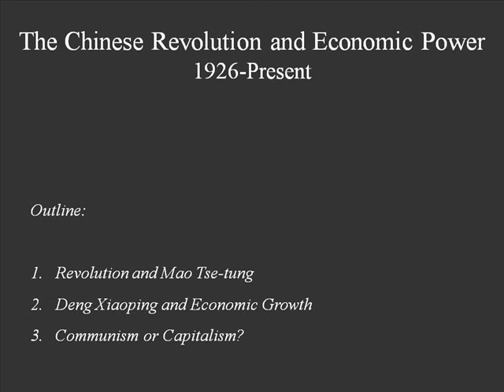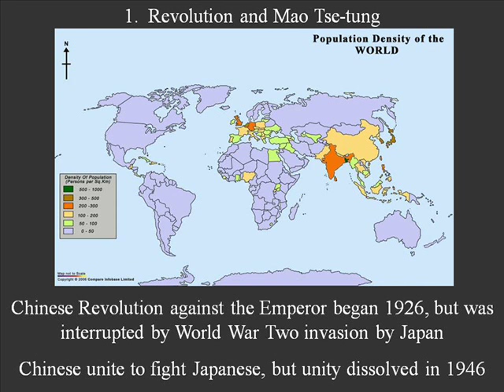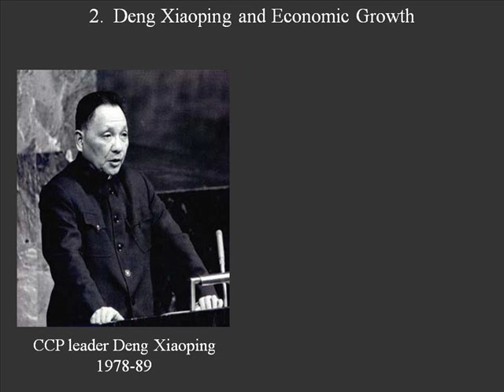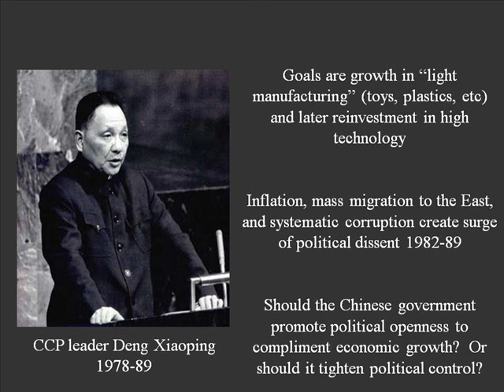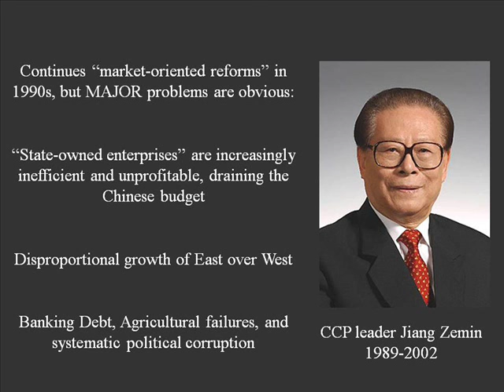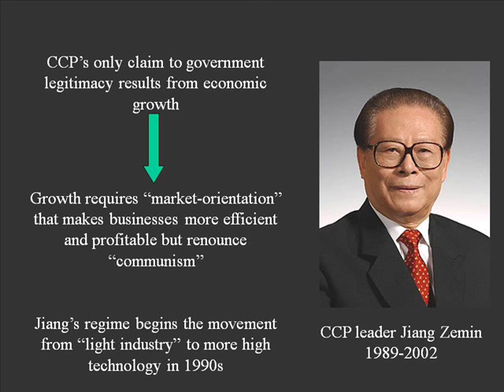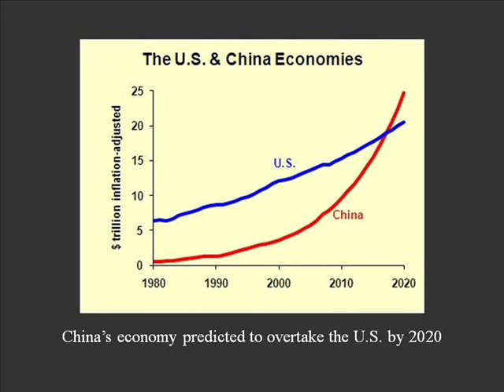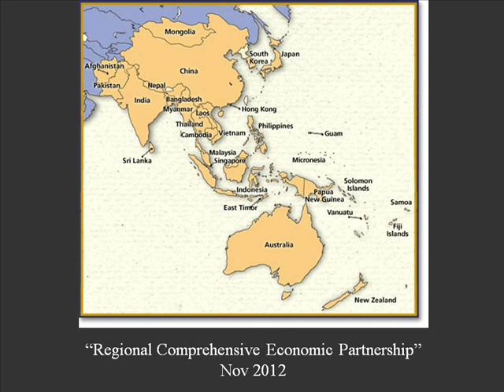The Chinese Revolution and Economic Power